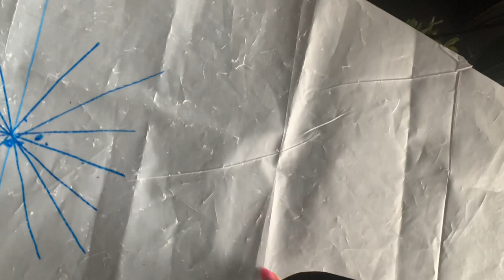Валяние жакетика. Часть-1. Бесплатный мастеркласс. Студия «Olish-art”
Жакетик до талии на простом шаблоне свалять на небольшом столе сможет даже начинающий мастер войлока. Валяется  быстро и легко. Удобный и красивый. Используемые материалы : шерсть мериноса 18 микрон, кусочки шелка и марлевки, вискоза. Шаблон для валяния изделия, блокираторы. Вода, мыло, сетка, перчатки.